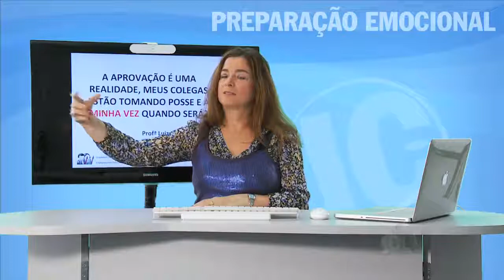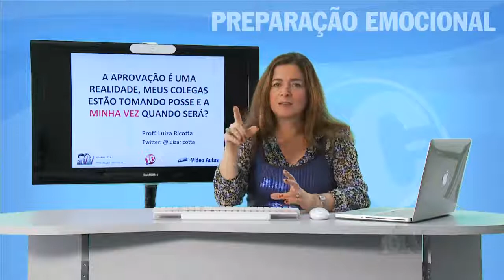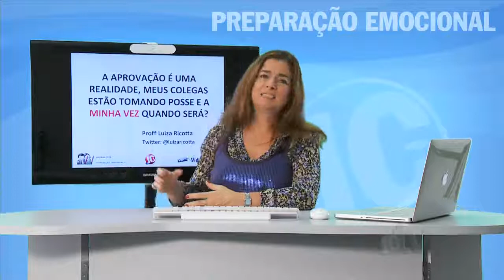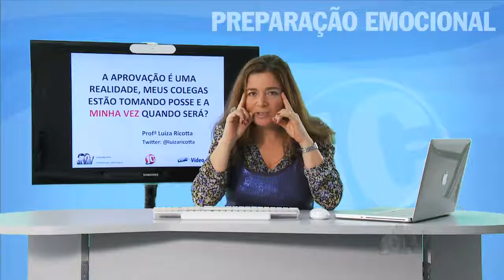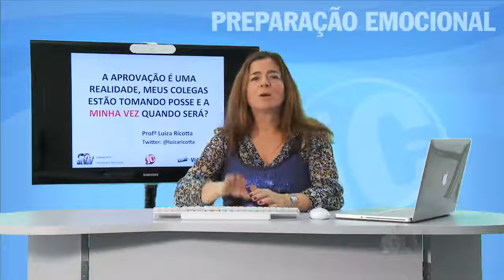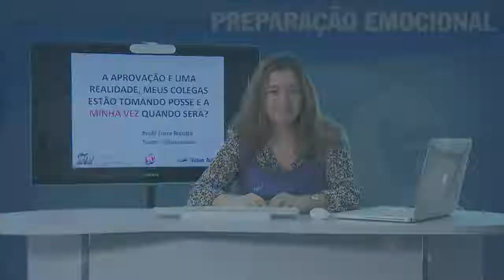Aula Grátis Preparação Emocional - (videoaula 66)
Confira a videoaula (aula) grátis de Preparação Emocional para Concursos (Aula 66) para quem estuda para concursos públicos e OAB.

CURSO DE PREPARAÇÃO EMOCIONAL PARA CONCURSO GRÁTIS